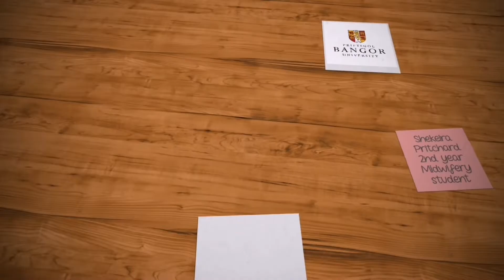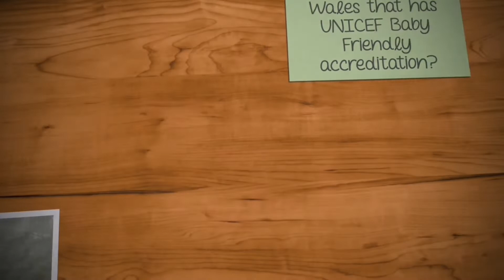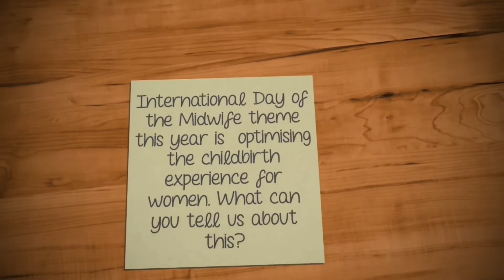Student Profile - Shekeira Pritchard, Midwifery at Bangor University.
Shekeira Prichard discusses our BM (Hons)Midwifery Course at Bangor University.

Dyma Shekeira Prichard yn trafod ein Cwrs Bydwreigiaeth BM (Anrh) ym Mhrifysgol Bangor.